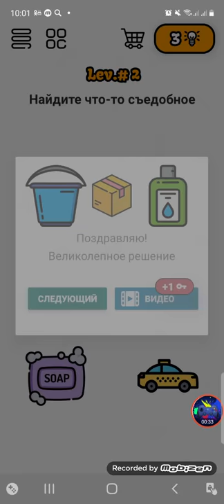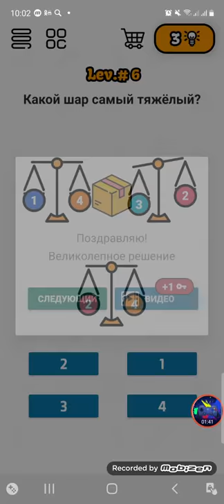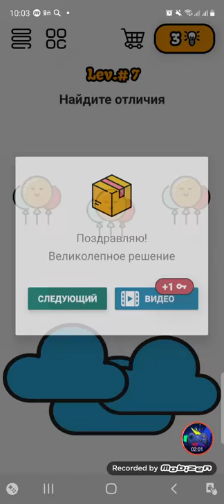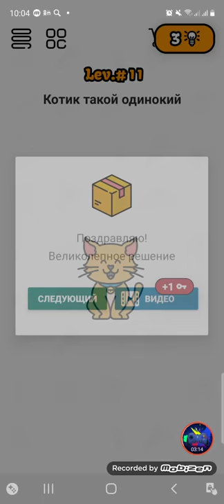Brain puzzle game 🎮 level 1-10